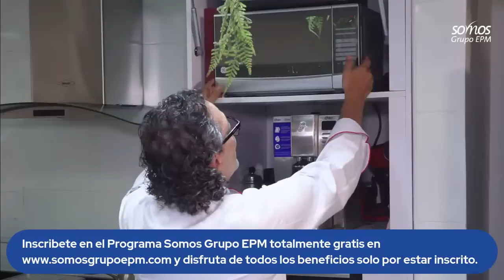Taller de Genovesa en casa con Don Jacobo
¿Te gustaría aprender a preparar una genovesa con el experto @donjacobopostresyponques?  🎂
ViveSomos te trae un taller para que prepares la icónica genovesa en casa . Conéctate a través de nuestro Facebook o YouTube y conviértete en repostero por un día 👨🏻‍🍳👩🏻‍🍳

Ingredientes:
• 6 huevos con clara -300 gramos de huevo
• 150 gramos de azúcar
• 150 gramos de harina pastelera
• 30 gramos de fécula de maíz
• Zumo naranja
• Ralladura de cascara de naranja
• Una cucharita de aceite
• 150 gramos de Leche entera
• 150 gramos de Leche condensada
• 150 gramos de Crema de leche
• Crema de whisky
• 150 gramos de arequipe
• 150 gramos de chocolate
• Un chorrito de crema de leche
• Chocolate rallado
• Bombones de chocolate
• Cerezas